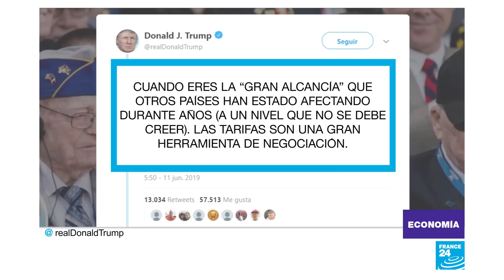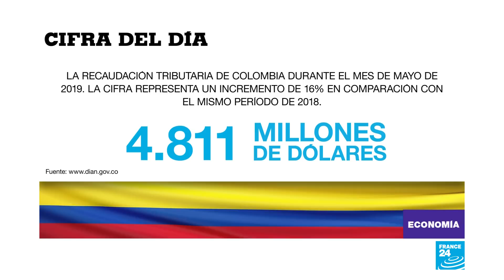El 96% de las empresas en Venezuela disminuyó o paralizó su producción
Conindustria, un ente que agrupa a diversas empresas privadas del sector industrial en Venezuela, presentó los resultados de trabajo de campo realizado en el que revela los factores que se han combinado para que un 96% del sector haya disminuido o paralizado sus actividades en el periodo de enero a marzo del año 2019.